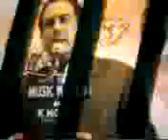Iqbal Ashhar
Mushaira Pusad